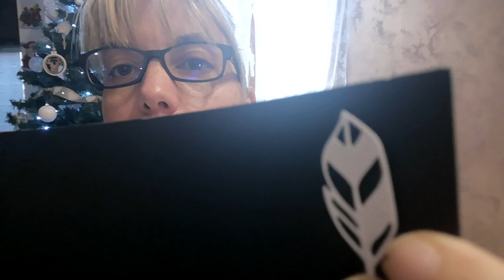Calendrier de l'avent Sagaposcrap du 16 dec 2018